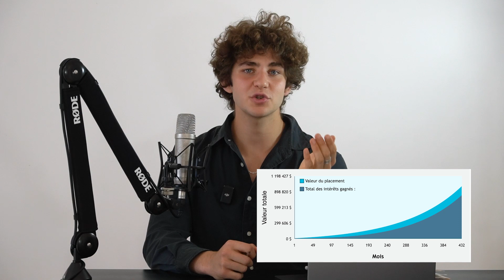Tu perds la mémoire, ça ruine ta vie (c'est choquant)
Tu ne perdras plus ta discipline quand tu comprendra ce schéma.